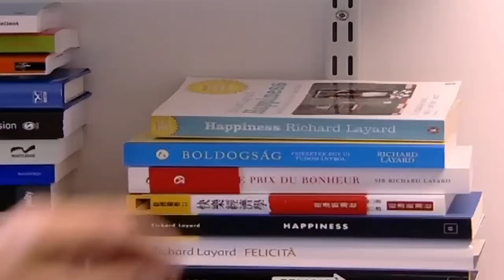What alternative is there to GDP?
Gross Domestic Product, which measures the value of goods and services produced or provided in any given year, is the best-recognised measure of economic performance in the world. For many, a rise in economic growth - as measured by GDP  is shorthand for a rise in living standards and an increase in well-being. However, GDP has severe limitations as a human development indicator, as even one of the founders of the GDP concept  Nobel Prize winning economist Simon Kuznets  realised. The welfare of a nation can scarcely be inferred from a measure of national income, he wrote in a 1934 report to the US congress. If the GDP is up, why is America down? Distinctions must be kept in mid between quantity and quality of growth, between costs and returns and between the short and the long run. Goals for more growth should specify more growth of what and for what? GDP measures all economic activity  fighting crime, natural disasters and environmental depletion - whether or not it contributes to an individuals well being or a communitys progress. This can produce some perverse results.

This video was produced by the European Commission in 2007.